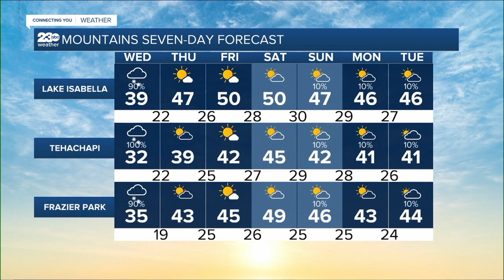23ABC Weather for Wednesday, March 1, 2023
The final in a series of storm systems will bring additional rain, low elevation snow, and gusty winds today.